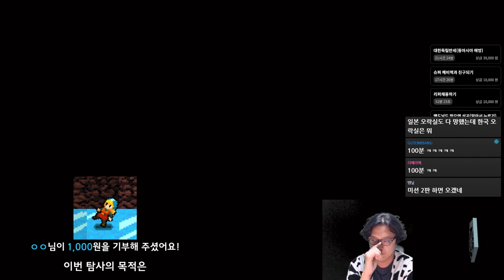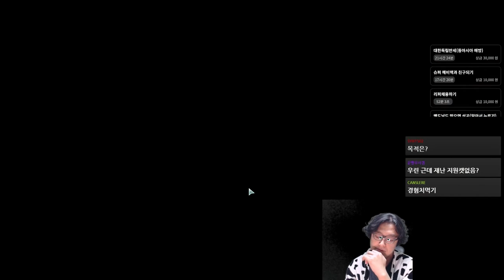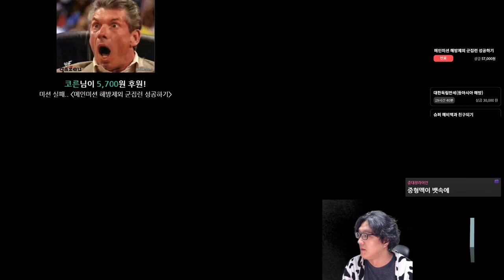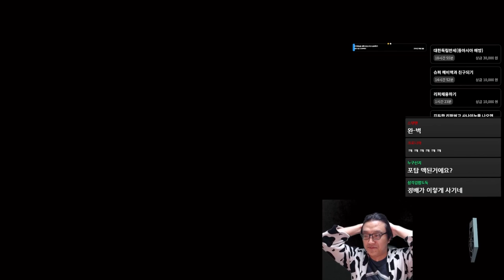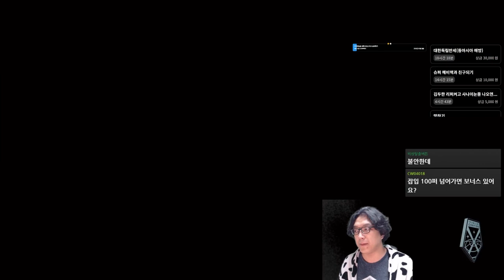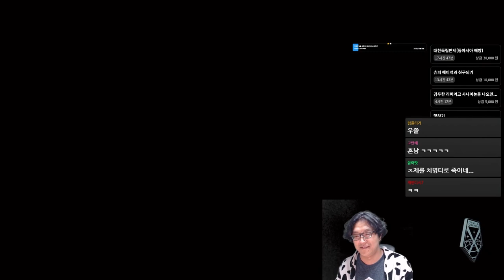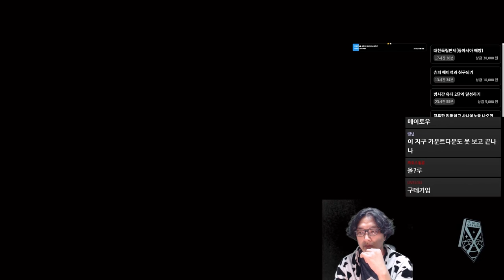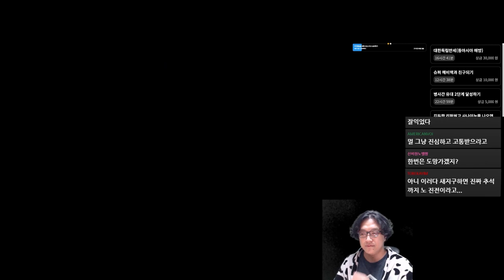210907] Murlocking's XCOM 2 LONG WAR OF THE CHOSEN Dev Build 27.3~ (20)